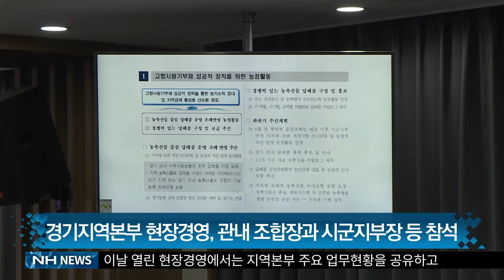지역본부 현장경영경기지역본부(20220620)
이성희 농협중앙회장이
지난 3일, 충남세종과 대전지역을 시작으로
현장의 생생한 의견을 듣기 위한
현장행보를 이어가고 있는데요.

지난 13일에는
경기지역 현장경영을 통해
농업·농촌·농협 발전방향을 공유했습니다.